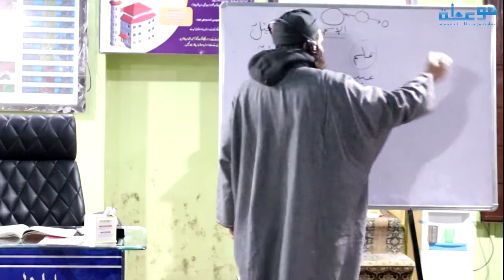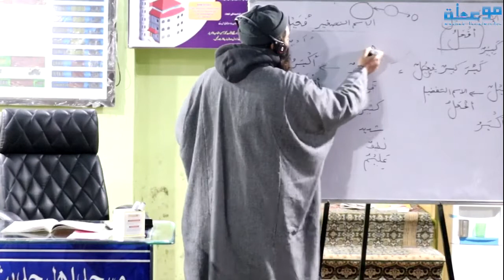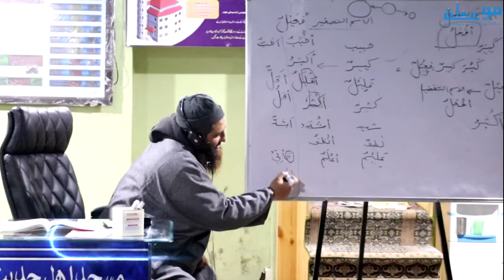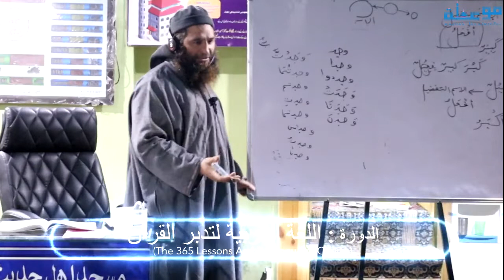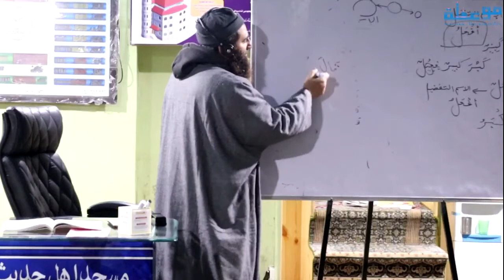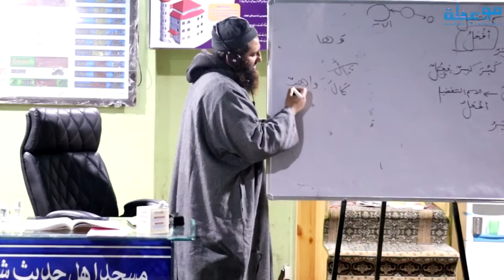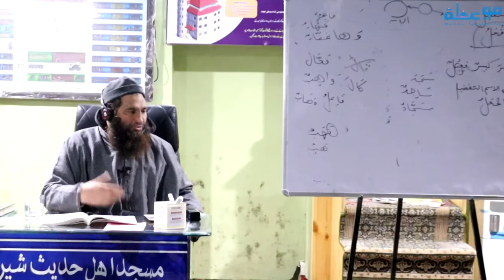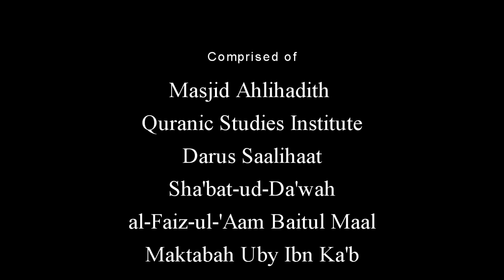Lecture 146 I The 365 Lessons Arabic Language Course I Shaykh Dr Riyadh Ahmad Wani Almadani